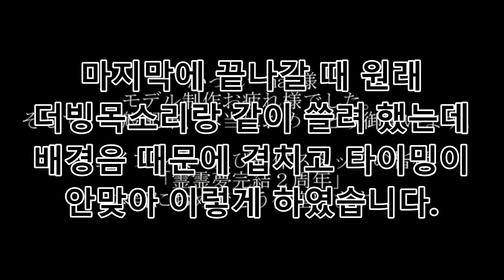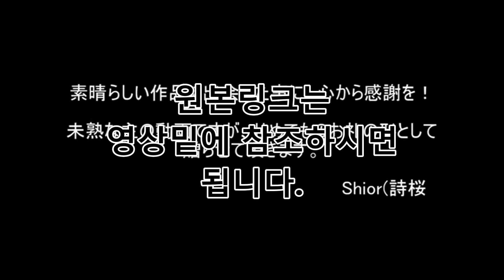[동방mmd] 배고픈 ex루미아와 어린 레이무 더빙목소리버전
지난번에는 자막이였지만 이번에는 더빙 목소리 버전입니다.